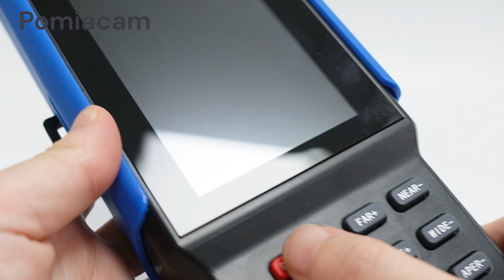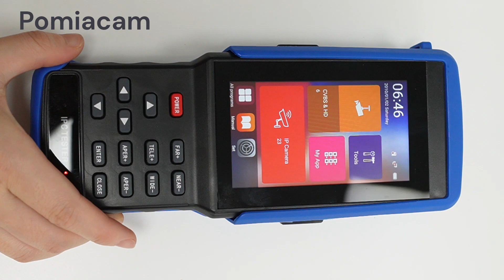IPC9310SN New Update - Enhanced Features and Functionality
Welcome to the latest update on the IPC9310SN! This upgraded version introduces a range of new features to elevate your monitoring experience.

Enhanced Display:
Enjoy crisp visuals on the 4.5-inch 960x540 HD IPS touch screen display, offering improved clarity for your surveillance needs.

Expanded Connectivity:
Now equipped with HDMI-out and an additional USB port with DC12V 2A output, providing more flexibility for your setup.

Versatile Compatibility:
The 5-in-1 version supports Analog, IP cameras (H.265/4K), AHD 8MP, CVI 8MP, TVI MP, PoE, UTP Cable testing, PTZ Control, and more, ensuring compatibility with a wide range of devices.

Comprehensive Testing Tools:
This instrument boasts a smart operating system tailored for installation and maintenance tasks, featuring network tools like PING, IP address scan, PoE power output, and DC12V/3A power output, making it indispensable for security and wiring projects.

Advanced Functionality:
Benefit from Dahua test tools, Coax HD camera testing, PoE power output, UTP cable testing, PTZ control, IP camera testing (including ONVIF support), CVBS analog camera testing, lens simulation, IP discovery, HIKVISION SADP tool, RS485 serial port tool, and more.

Long-lasting Performance:
With a built-in 7.4V polymer lithium battery boasting a capacity of 3200mAh, enjoy continuous operation for 8-10 hours. Plus, the device supports multiple languages and features internal 8GB storage.

Reliable Operation:
Designed to withstand temperatures from -10°C to +50°C and humidity levels from 30% to 90%, the IPC9310SN ensures reliable performance in various environments.

Upgrade your surveillance setup with the IPC9310SN New Update and experience enhanced functionality for all your monitoring needs.